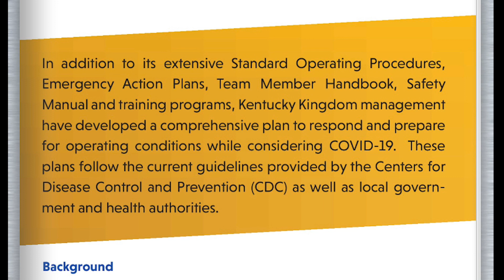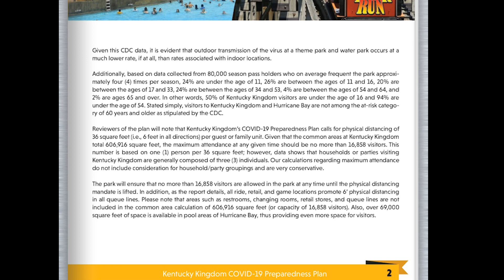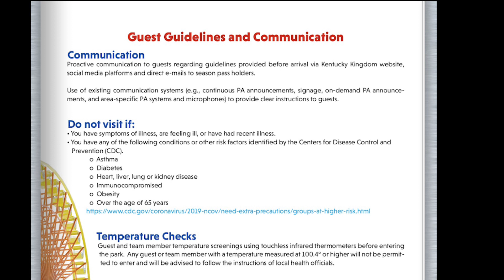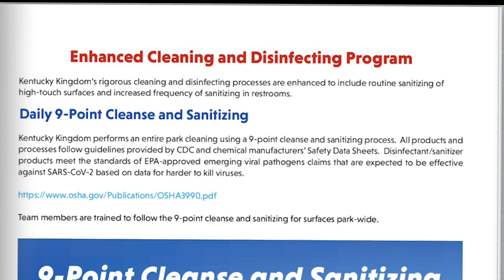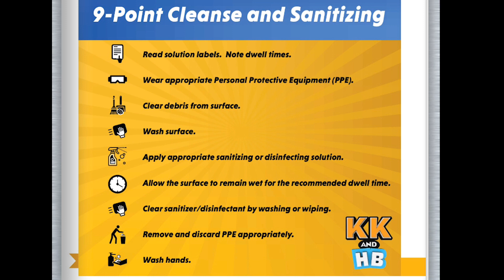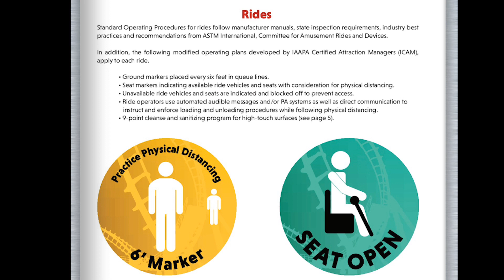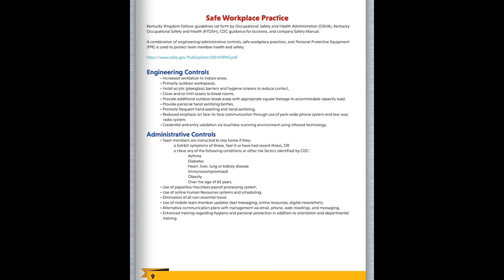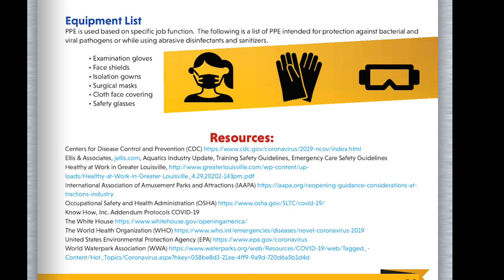Kentucky Kingdom re-opening plans | Full overview and discussion!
This is the full Kentucky kingdom re-opening plan! This is also a guideline and most likely what other parks will do as well!

Full Kentucky kingdom guide below